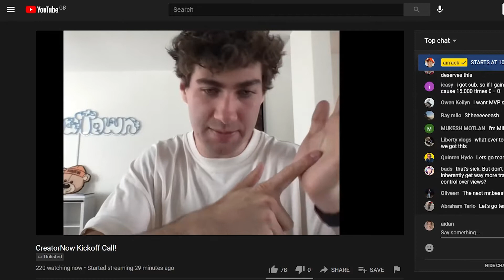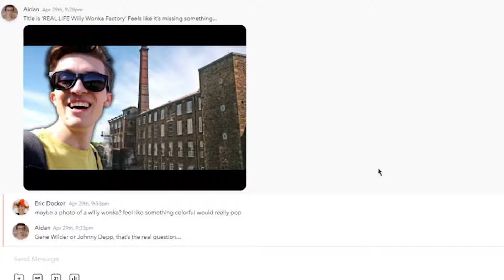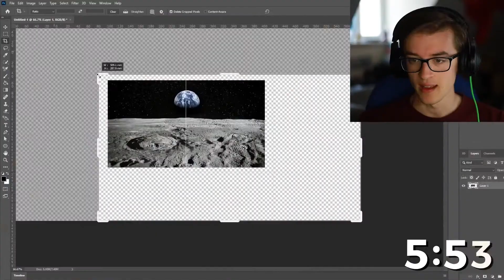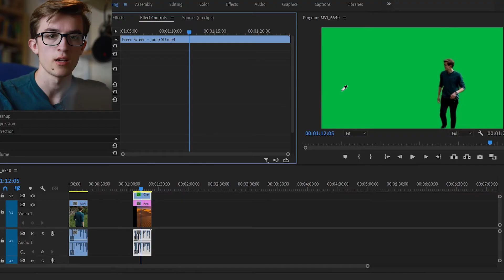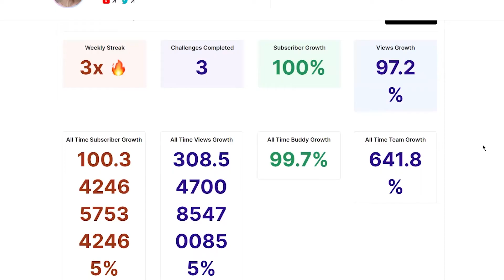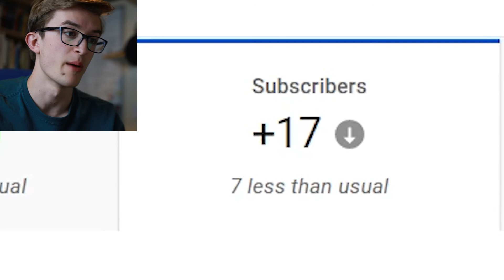my experience on airrack's $200 YouTuber course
My experience on airrack's 6 week long CreatorNow YouTuber course. The good, the bad, the free ice tea, and a whole lot more.